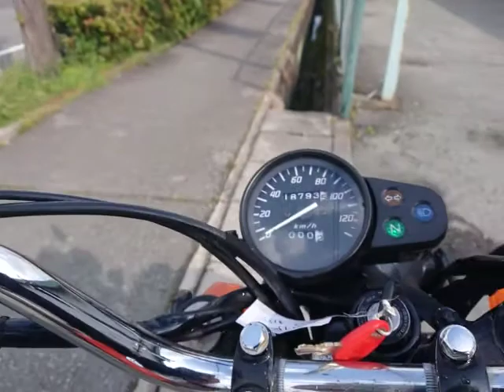FTR223 中古車 バイクショップ名:バイクショップロード・スター